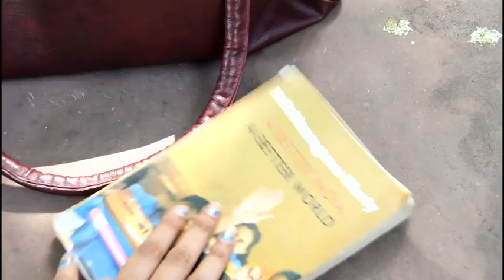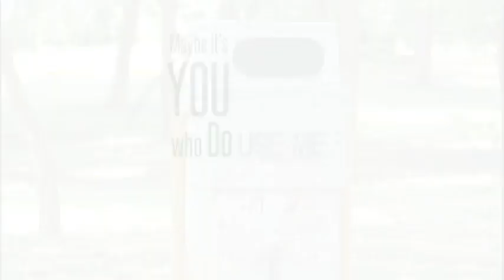Let's clean India, Consolation Prize (Swachh Bharat Short Film Festival 2016)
Director/Producer Name Arjunraj Natarajan from Maharashtra.

Courtesy: Ministry of Information & Broadcasting